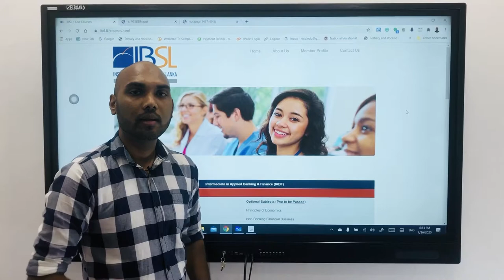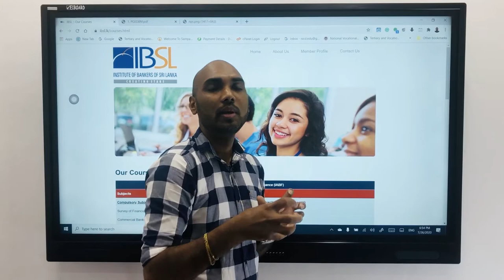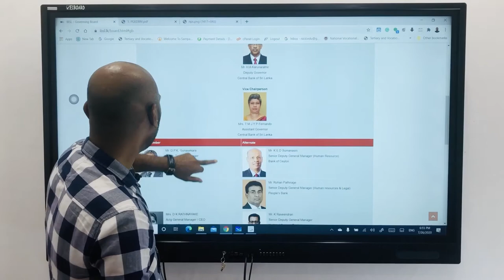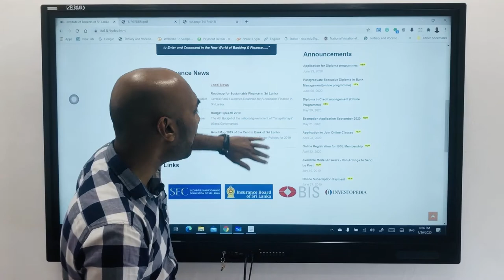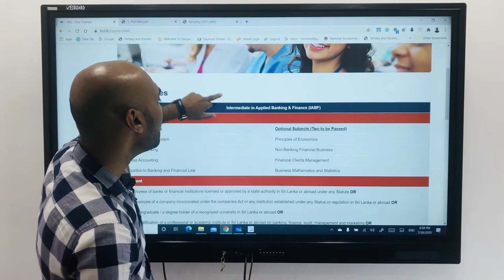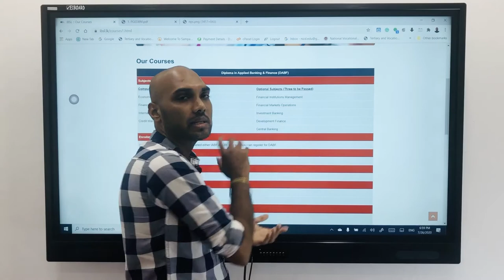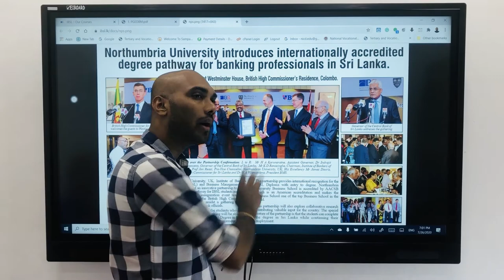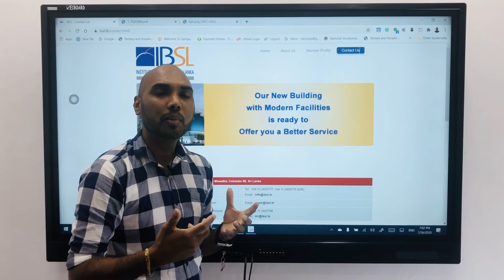IBSL Banking Course